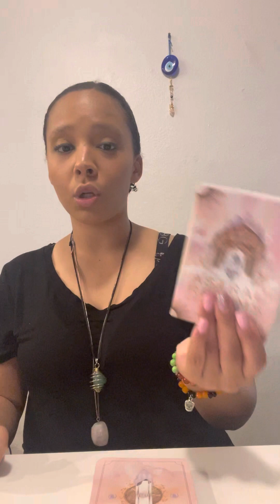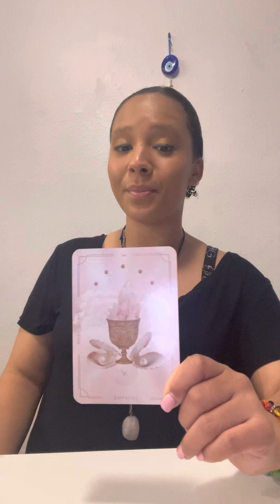Astral Realms oracle crystal ~14:14 focus and concentrate all your energy on empathy 😩😳😵‍💫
Hello 👋 collective this is your daily Astral Realms messages.
Please only take what resonates and leave the rest to spirit ✨🙏🦋
To purchase this deck (Astral Realms Crystal Oracle: (33 Full-Color Cards and 128-Page Guidebook)

🧿💕 MCA